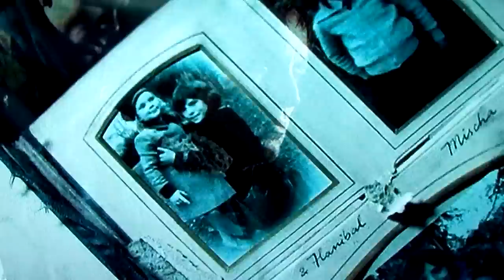HANNIBAL RISING - WE EAT... OR DIE